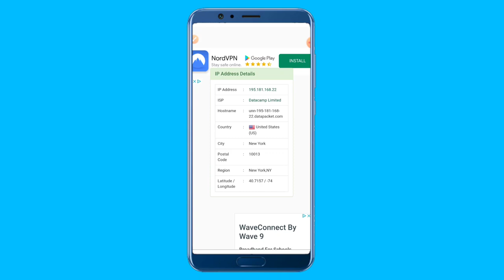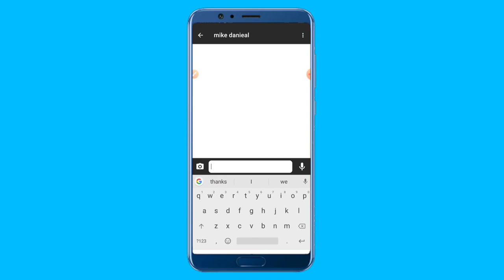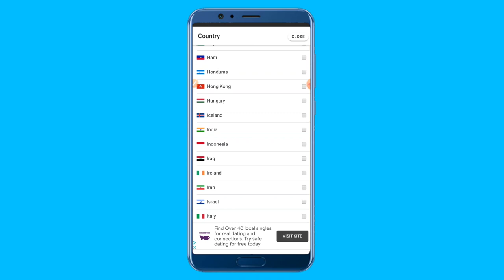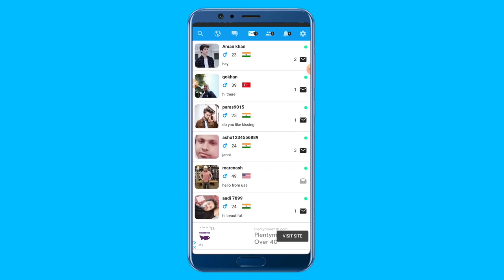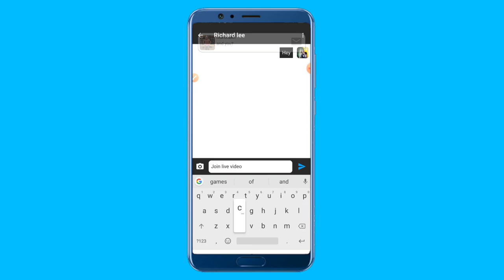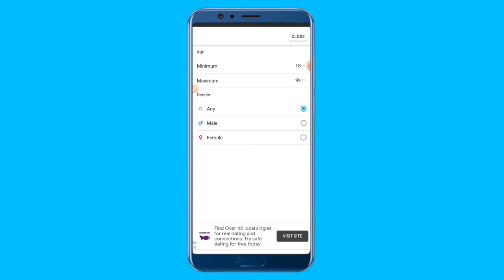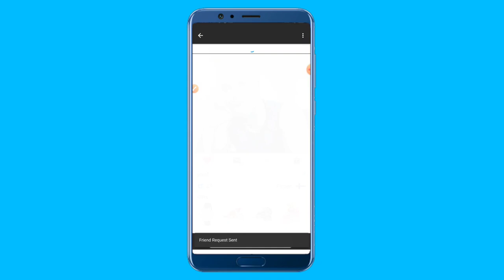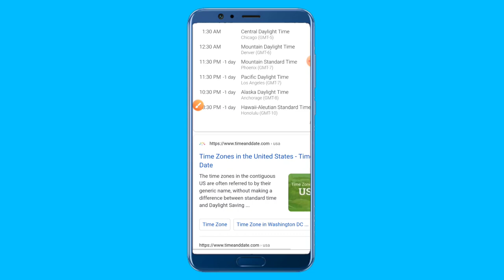CPA Marketing Tutorial|30$ Perday income|CPA Marketing Bangla|CPA Marketing 20|Pof update20|Snapchat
Unlimited Free Traffic|কত ট্রাফিক লাগবে|CPA Marketing Bangla|CPA Marketing 20|Pof update20|Snapchat

এক মাসে ৩৪২১ ডলার লাইভ পেমেন্ট প্রুফ দেখুন।

আমাদের অনলাইন ক্লাস করতে আমাদের পেজে মেসেজ করুন।

Our Facebook Group. join free

আজকের কাজের অ্যাপ ডাউনলোড করুন।

Related Tags,
Cpa Marketing 2020,Online income app 2020,Cpa Marketing Bangla Tutorial 2020,Dating Traffic,Cpa Marketing Tutorial 2019,Income apps bd,Cpa Dating offer promote,Online income site,সিপিএ মার্কেটিং ২০২০,Instagram marketing,Facebook Marketing,Snapchat bangla Tutorial,Pof update 2020,Dating,Adult offer promote,Freelancer Azam360,Make money apps 2020,